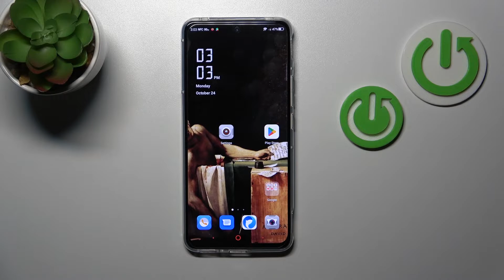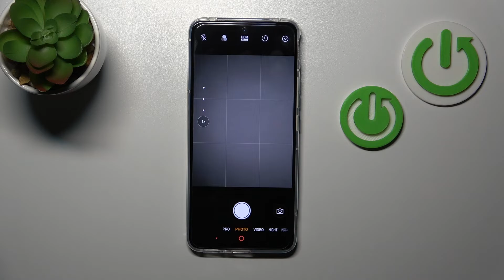ZTE Nubia Red Magic 6R - How To Activate Quick Launch (Double Tap Power Key )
Are you wondering how to activate quick launch on ZTE Nubia Red Magic 6R? In this video we will show how to activate quick launch on ZTE Nubia Red Magic 6R. Follow step-by-step video tutorial.

How to activate quick launch on ZTE Nubia Red Magic 6R?
How to enable quick launch on ZTE Nubia Red Magic 6R?
How to switch on quick launch on ZTE Nubia Red Magic 6R?